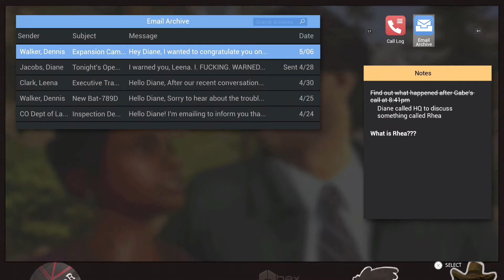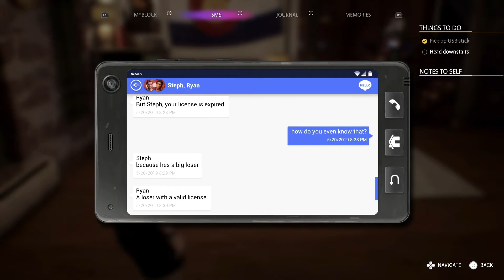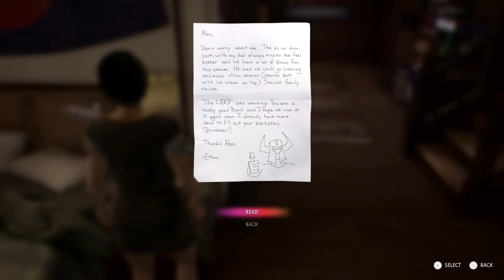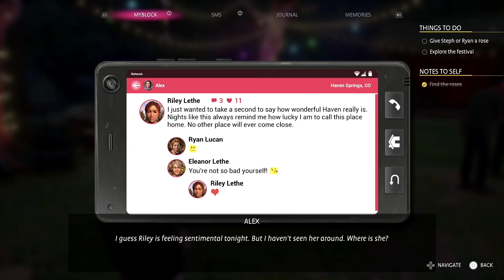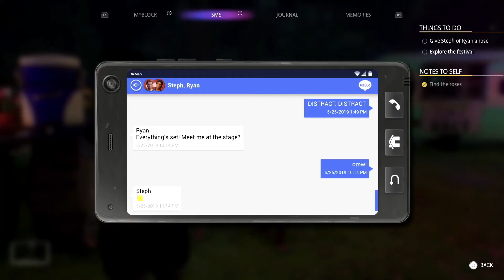Let's Play Life Is Strange: True Colors - Episode 13 - Uncovering the Truth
Let's Play Life Is Strange: True Colors - Episode 13.

The new Life Is Strange game is here. This time we play as Alex who has the power to feel and absorb people's emotion, how will this power change her life.

This episode we continue to search through the data we acquired from Diane's USB stick and try to learn the truth about what happened to Gabe and why they are trying so hard to cover it up.